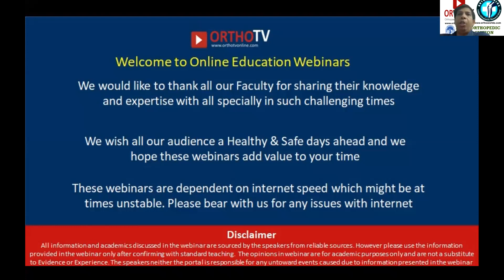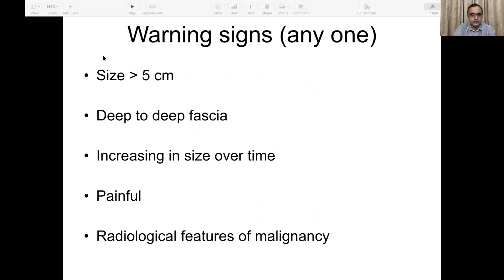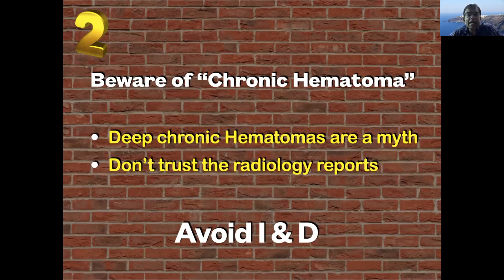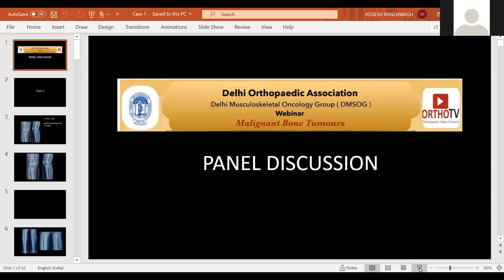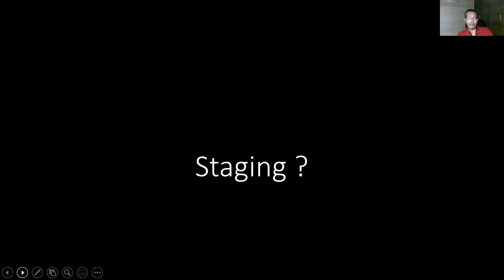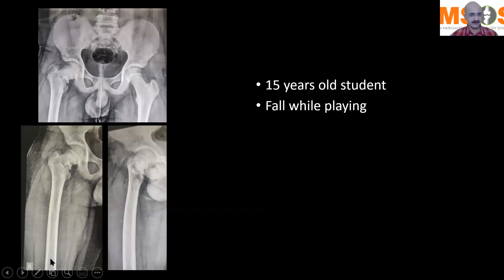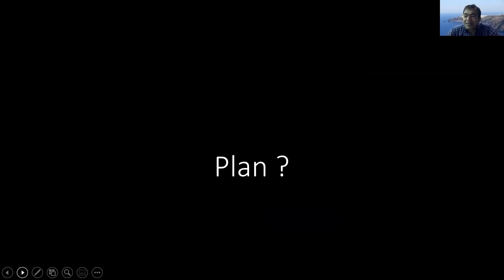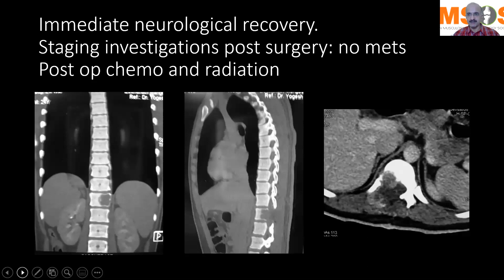DOA Malignant Bone Tumours Webinar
Ortho Worlds Ortho TV educational videos-
Delhi Orthopaedic Association Malignant Bone Tumours Webinar
See Details: